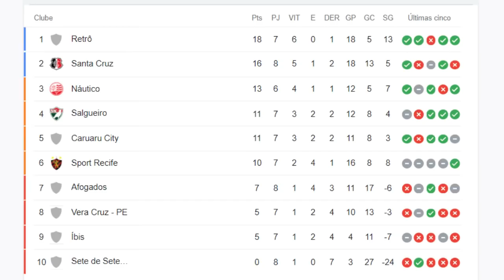🤣WALTER "ÍDOLO" DO SANTA PEDIU PRA SAIR |🚨BIZARRA A FALHA DO MAÍLSON SALGUEIRO 1X1 SPORT GOLS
Mas, já? Walter pede para deixar o Santa Cruz menos de três meses após chegar ao clube
Destino do jogador será o Amazonas FC, que ofereceu mais que o dobro de salário; Tricolor já assinou rescisão em comum acordo, que deve ser oficializada até a quarta-feira

Salgueiro e Sport empatam, e só Carcará garante classificação antecipada
Mandante abre placar no Cornélio de Barros com Robinho, Rubro-negro iguala com Bruno Matias, mas não consegue a virada; Carcará salta para 11 pontos, e Leão segue com 10